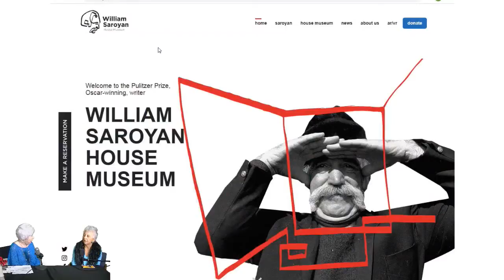Zar Der Mugrdechian, Manager/Docent at the Saroyan House Museum